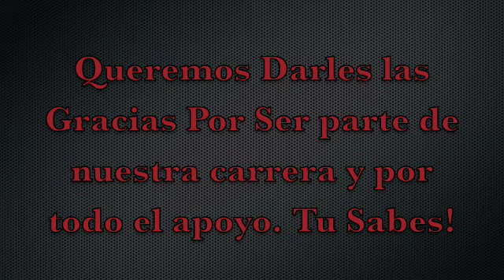4ever Dedicado a los Locutores y Djs